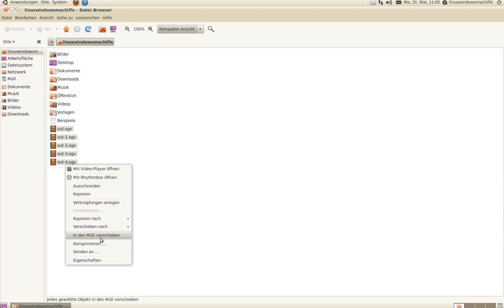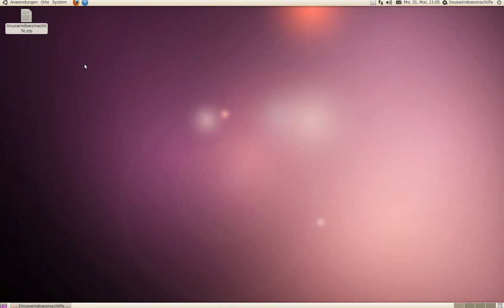Zip-Archive unter Ubuntu 10.04